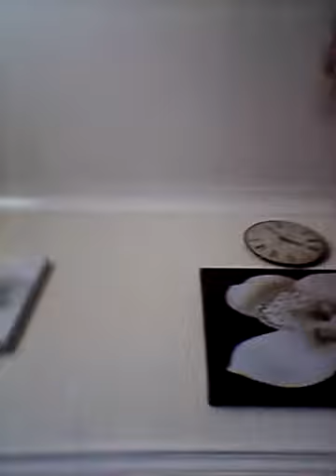Been Boozled Challenge part 1 w/FutureHawk